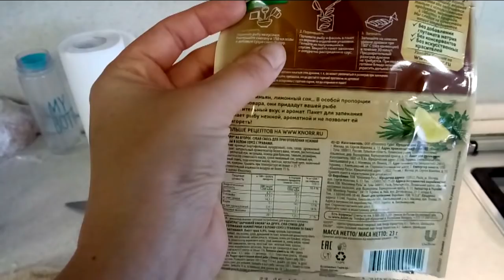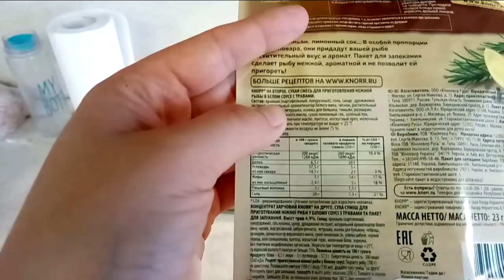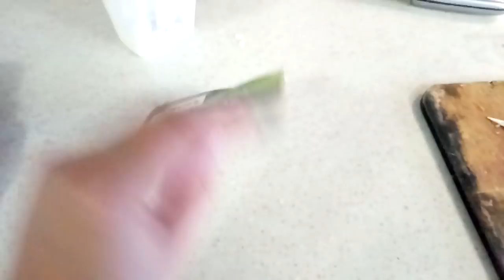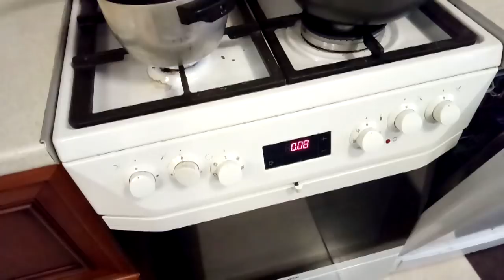✔ОПЯТЬ ДОМИКИ✔ИНДЕЙКА НА ОБЕД ✔ОБМЫВАЕМ НС✔ТВИСТЕР ✔ 16 ДЕКАБРЯ 2017♥